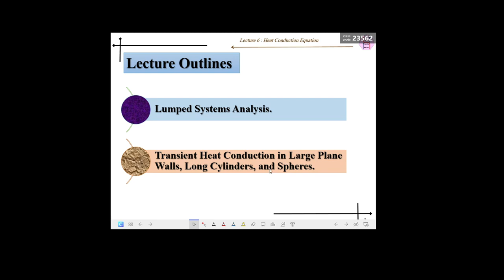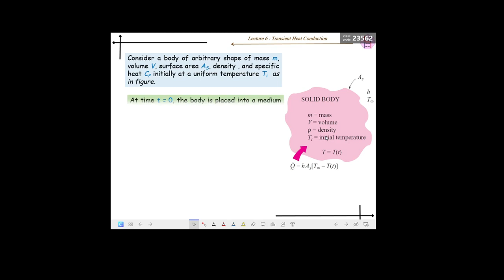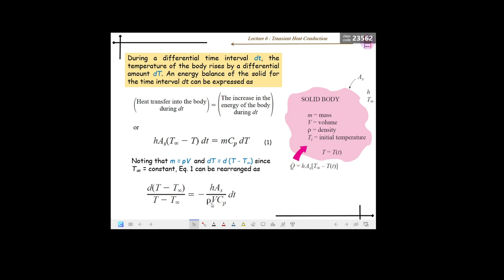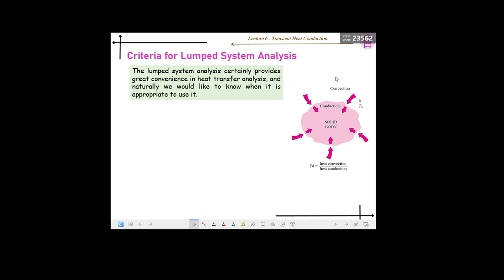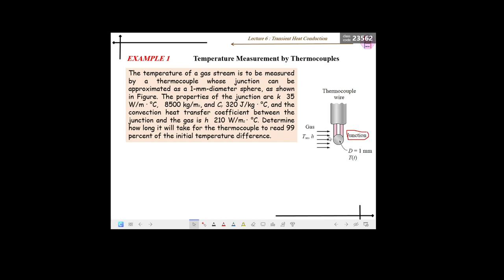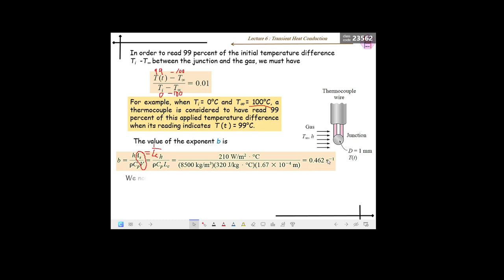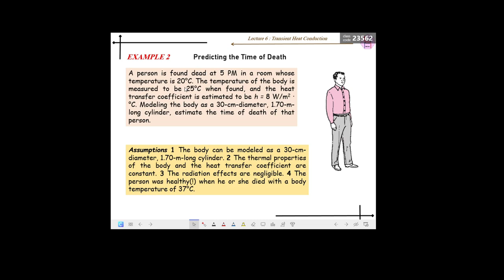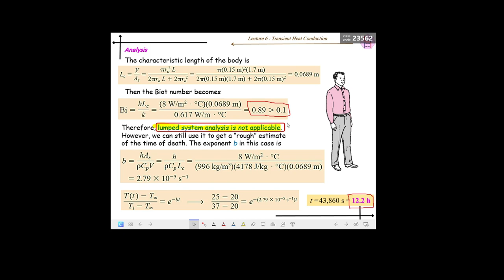Lecture 6 - Part A - ME302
Transient Heat Conduction